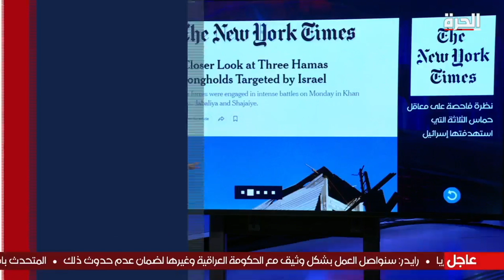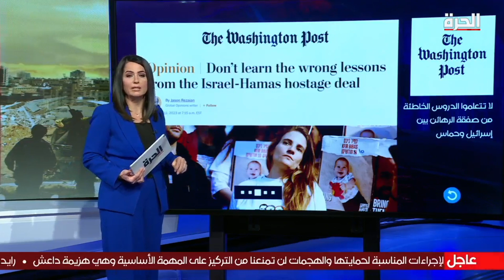الصحافة الأميركية.. نيويورك تايمز تتساءل: هل يجب تغيير مسار أميركا بشأن غزة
حمل تطبيق "الحرة كونيكت" للتلفزيونات والهواتف الذكية:

أمازون فاير